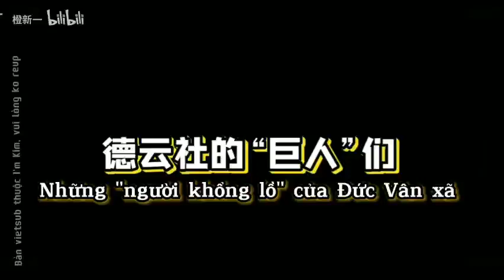[Đức Vân xã] Đức Vân "Tam cao"